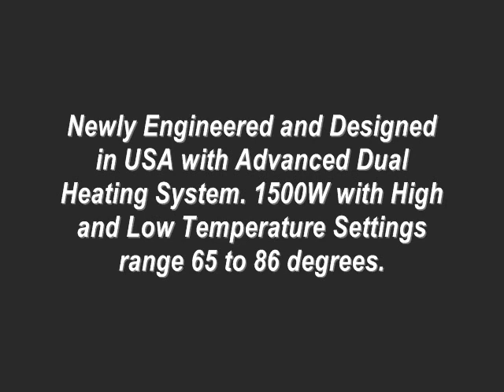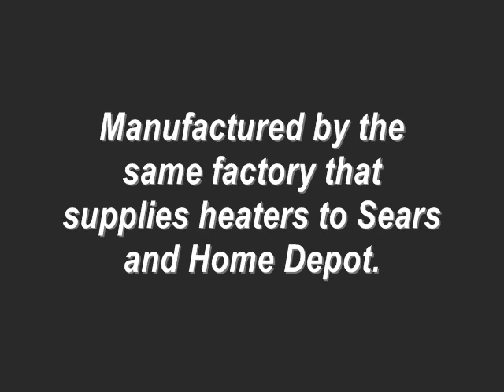Dr Heater Quartz + PTC Infrared Portable Space Heater - 1500 Wat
Dr Heater Quartz + PTC Infrared Portable Space Heater -- 1500 Watt, UL Listed , Produces 60% More Heat with Advanced Dual Heating System. Dr Heater Quartz + PTC Infrared Portable Space Heater. We recently bought this heater to use it in our living room after enduring excessive coldness during the last winter.